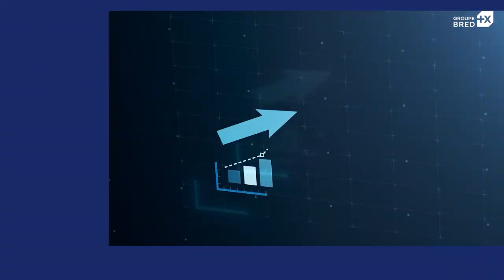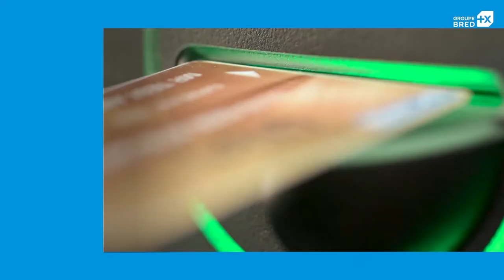[FILIALE BRED] Découvez la Banque pour le Commerce et l’Industrie - Mer Rouge à Djibouti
Premier établissement bancaire de Djibouti, présent sur l’ensemble du territoire et première Banque Européenne de la corne de l’Afrique, la BCI MR (Banque pour le Commerce et l’Industrie – Mer Rouge), filiale du groupe BRED, est une banque commerciale universelle qui intervient sur tous les segments de clientèle (particuliers, entreprises, secteur public et institutionnels) avec une offre complète.